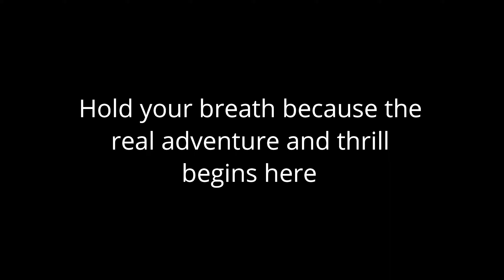World’s toughest road in Zanskar valley Shinkula pass to Gumbo Ranjan. Manasmvlogs Ladakh 2022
This is my 3rd day part 2 of our ride from Manali to Gonbo Rangjon is a stand-alone lofty rocky precipice located in Kargyak village of lungnakZanskar, India in Ladakh region. It is considered to be holy by the local inhabitants who practice Tibetan Buddhism. Gonbo Rangjon lies along the Darcha- Padum Trek route.